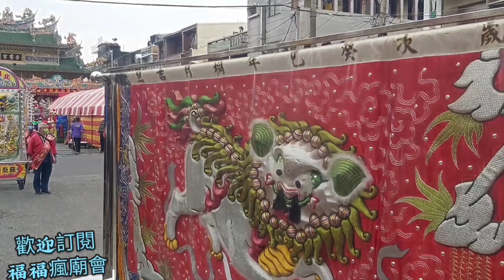【海線熱鬧陣容真兇】茄萣薛家盧府千歲往金鑾宮進香謁祖-上集